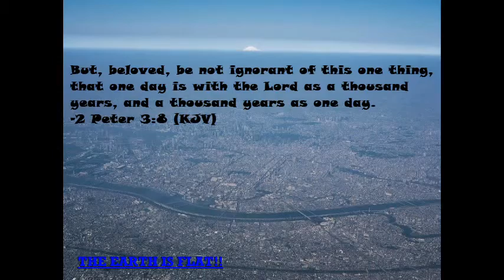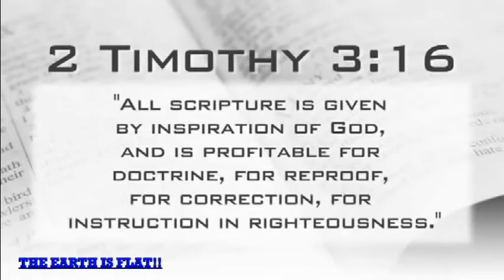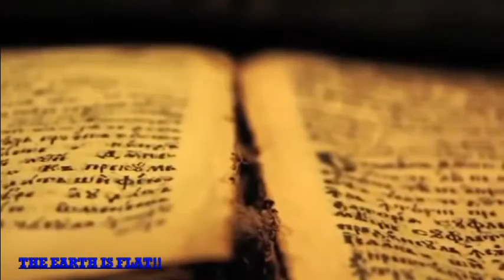THE EARTH IS FLAT!!: Flat Earth mentioned in Assassin's Creed - A Must Watch !!